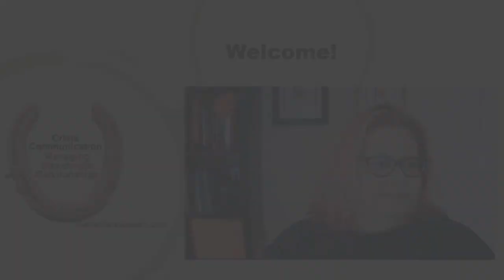!LectureSeriesWelcome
A brief welcome to the Crisis Communication: Managing Stakeholder Relationships lecture series from the author - Dr. Audra Diers-Lawson